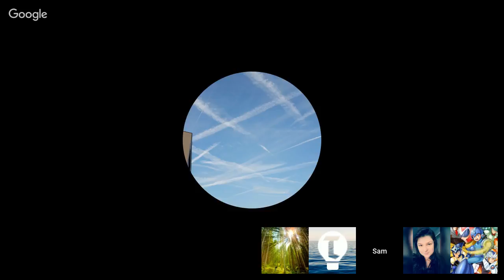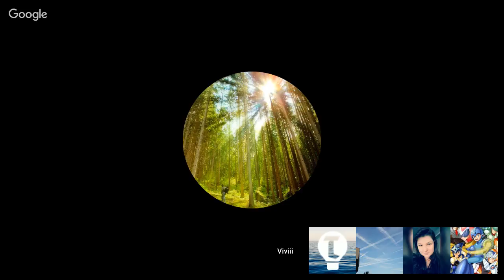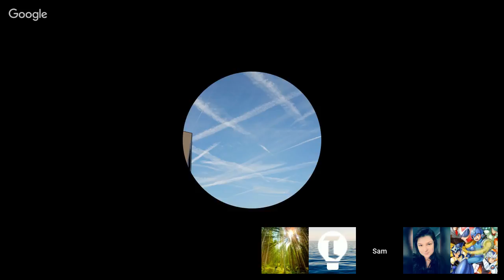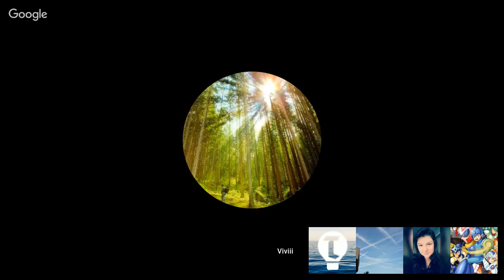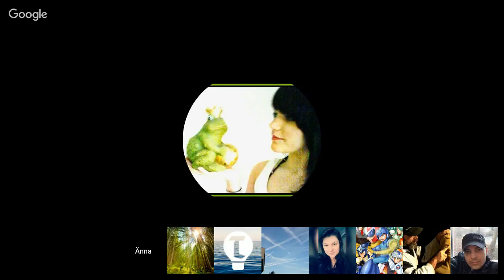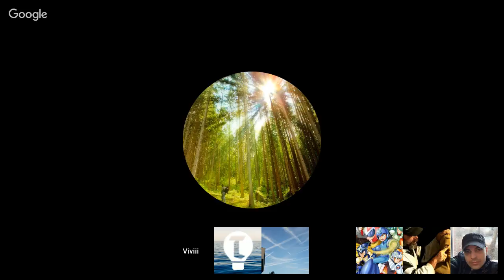Ist Michael Friedrich Vogt ein Klon? [Quer-Denken.TV]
Mit Manuel (TheFalseFlag) über Michael Friedrich Vogt & Klarstellung zu den Gerüchten

Originaltext:

Liebe Freunde und Quer-Denken-TV-Zuschauer,

zur allgemeinen Klarstellung über die Gerüchte um meine Person wie Gefängnis, Tod, Absetzen ins Ausland, usw. will ich hier persönlich Stellung nehmen.

Folgendes ist mir passiert:

In Folge meiner beruflichen Überanstrengung hatte ich einen Schlaganfall im Stammhirn mit katastrophalen Folgen. Die Ärzte prognostizierten, daß ich, wenn ich überlebe und nach Monaten oder Jahren evt. wieder aufwache, ein schwerer Pflegefall sein werde, der weder laufen, sprechen noch selbstständig essen kann. Die Schulmediziner gaben mir keine Überlebenschancen. Zitat des Arztes zu meiner Frau: „Ihr Mann liegt im Sterben, geben Sie sich keiner Hoffnung hin." Die Ärzte waren hilflos und überfordert und da sie mit ihrem Latein am Ende waren, hatten sie mich aufgegeben.

Mein Leben ist in dieser ausweglosen Situation von Oleg Lohnes, einem exzellenten Energie-Heiler mit enormen Fähigkeiten, gerettet und neu aufgebaut worden. Von Oleg wurde darüber hinaus das, was Schulmediziner für nicht möglich halten, möglich gemacht.

Man kann sagen, es ist eine Neugeburt. Schon nach relativ kurzer Zeit hatte ich einen neuen Körper, ein neues Hirn und eine neue Lunge, welche nach 50 Jahren endlich völlig asthmafrei ist.

Wir hatten großes Glück, Oleg vor einem Jahr persönlich kennengelernt zu haben, innerhalb des Jahres hat sich eine tiefe Freundschaft und enge berufliche Zusammenarbeit entwickelt. Aus dieser Zusammenarbeit mit Oleg sind unter anderem viele hochinteressante Quer-Denken-TV-Interviews entstanden.

Die Verbundenheit zwischen Oleg, meiner Frau Sabine Weise und mir, hat es möglich gemacht, daß Oleg nun bereits seit drei Monaten Tag und Nacht für mich da ist und einen Energie-Heilungsprozess initiiert hat, welcher bei den Ärzten größtes Erstaunen, Begeisterung und schlichtweg Sprachlosigkeit auslöst.

Mit meinem Körper, meinem Geist und meiner Seele fühle ich mich wie ein Neugeborener.

Weitere zusätzliche Einflüsse von anderen Heilern und Energiearbeitern werden nicht gebraucht und sind von mir nicht erwünscht! Außerdem hasse ich Trittbrettfahrer wie die Pest!

Ich bin jetzt völlig gesund, und jetzt muss ich neu lernen, mein neues Leben genießen zu können und belastbar zu werden.

Sowohl meine Frau Sabine als auch ich sind Oleg Lohnes zutiefst dankbar für alles, was er für mich und uns getan hat.

Mir ist deutlich bewusst geworden, wie wichtig es ist, im Leben auf echte Qualität im Denken und Handeln zu achten.
Deshalb ist meine Neugeburt gleichzeitig eine Neugeburt für QDTV, wo das Thema Qualität im Denken und Handeln (Interviews) neue Bedeutung bekommen wird.

Da ich im Moment noch Zeit brauche, bis ich richtig belastbar bin, werde ich in nächster Zeit meiner Frau beratend und unterstützend zur Seite stehen, während sie QDTV offiziell vertritt.
Sie steht bereits seit Jahren Tag und Nacht tatkräftig an meiner Seite.